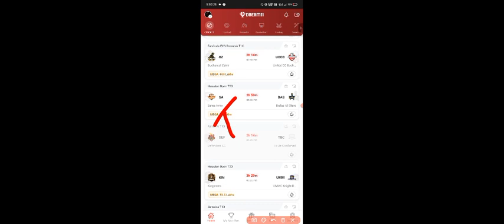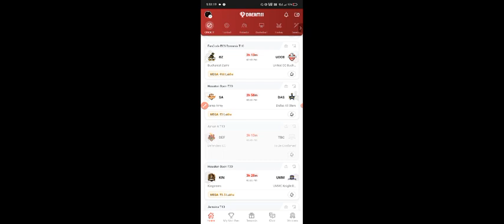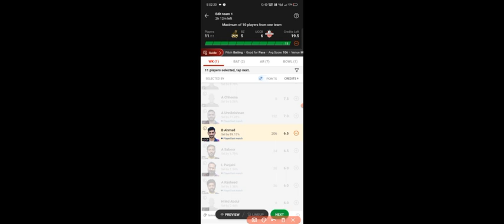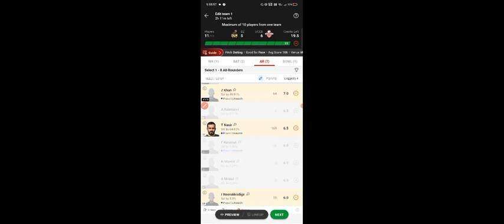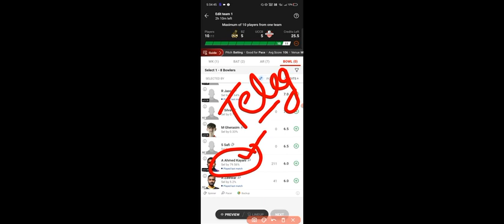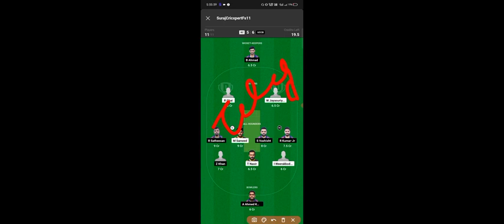BZ VS UCCB DREAM11, BZ VS UCCB DREAM11 PREDICTION, BZ VS UCCB DREAM11 TEAM, BZ VS UCCB TODAY MATCH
✅ Match info: BZ vs UCCB Dream11 Prediction Today Match, Dream11 Team Today, Fantasy Cricket Tips, Playing XI, Pitch Report, Injury Update- FanCode ECS Romania T10, Match 35

PREVIEW:

BZ vs UCCB FanCode ECS Romania T10 Match 35 Preview:
The FanCode ECS Romania T10 will see its thirty-fifth match of this season between Bucharest Zalmi and United CC Bucharest.

Bucharest Zalmi will be taking on United CC Bucharest for the first time in the thirty-fifth match of this season of the FanCode ECS Romania T10.

Bucharest Zalmi is currently placed at the fifth position on the points table of this season of the FanCode ECS Romania T10 whereas United CC Bucharest is currently placed at the eighth spot on the points table.

Bucharest Zalmi played four matches in this season of the FanCode ECS Romania T10 where they won three matches while United CC Bucharest also played four matches in this season where they managed to win a single game.

1.This analysis is based on my Understanding, knowledge and instinct. While selecting your team, consider the points mentioned and make your own decision.

2. it takes great care to comply with all central and state legislation in India to ensure that users are fully protected. Every contest on platform is carefully designed to comply with applicable statutes and regulations in India.

3. it constitutes a ‘game of mere skill’, which makes the Dream11 game exempt from the provisions of the Public Gambling Act, 1867 (PGA). Dream11 is a legitimate business activity protected under Article 19(1)(g) of the Constitution of India.

4. This Game inviolves an element of financial risk and may be addictive, Please Play Responsibly and at your own risk.

bzvsuccb
bzvsuccbdream11
bzvsuccbplayersstats
bzvsuccbtodaymatch
bzvsuccbdream11team
bzvsuccbdream11prediction
bzvsuccbdream11playersrecords
bzvsuccbdream11gltipsandtricks
bzvsuccbdream11sl+glbestc/vc
bzvsuccbdream11todaytoppicks
bzvsuccbdream11winningteam

uccbvsbz
uccbvsbzdream11
uccbvsbzplayersstats
uccbvsbztodaymatch
uccbvsbzdream11team
uccbvsbzdream11prediction
uccbvsbzdream11playersrecords
uccbvsbzdream11gltipsandtricks
uccbvsbzdream11sl+glbestc/vc
uccbvsbzdream11todaytoppicks
uccbvsbzdream11winningteam

BucharestZalmivsunitedccbucharest
BucharestZalmivsunitedccbucharestdream11
BucharestZalmivsunitedccbucharestplayersstats
BucharestZalmivsunitedccbucharesttodaymatch
BucharestZalmivsunitedccbucharestdream11team
BucharestZalmivsunitedccbucharestdream11prediction
BucharestZalmivsunitedccbucharestdream11playersrecords